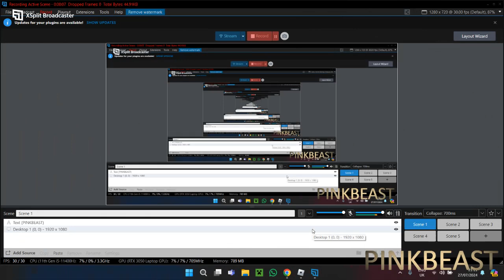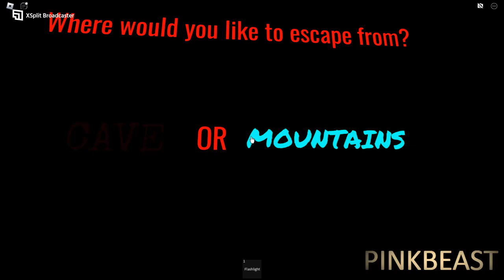SLENDYTUBBIES IN OBBY CREATOR CHAPTER 1 (No commentary)